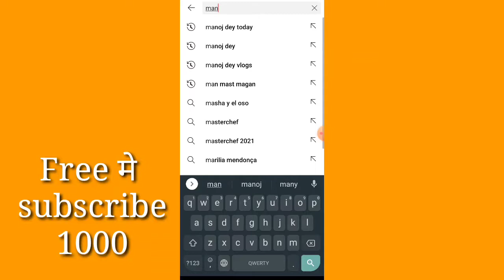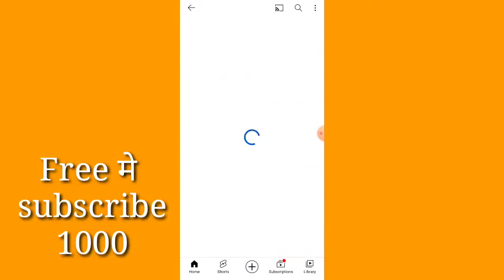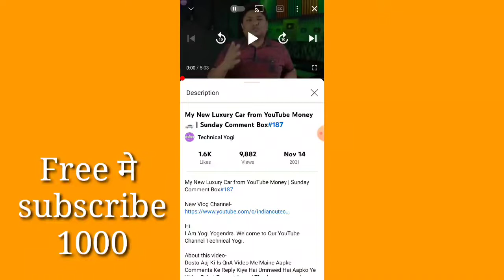🔴 Live Proof | subscriber kaise badhaye 2021 | How to increase subscribers on youtube Channel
How to Get First 1000 Subscriber On YouTube ||in 20 Days|| 2021 Trick !Subscriber kaise badhaye

Cover Topics:
Fastest Growing YouTube Channel Tips

youtube par views kaise badhaye mobile se
In this viden (love vou all)

(26} Youtube par views kaise badhaye trick

n this video questions are solved

SUBSCRIBE_R_AllLTAT THELP_Pe TTE
#4000 hourse watchtime

Your question sold in this video